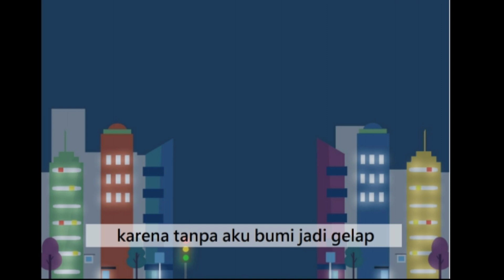Matahari di Langit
🌸 Cerita            : Qurrota Ayunin Nisa
🌸 Editor Cerita : Sri Widayati
🌸 Ilustrasi        : Qurrota Ayunin Nisa